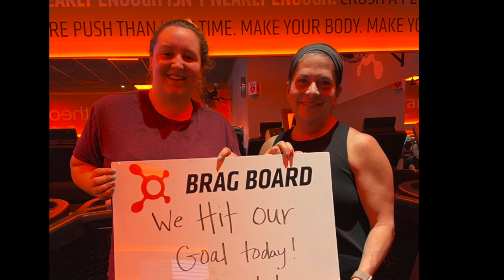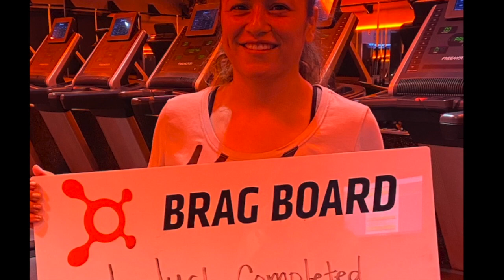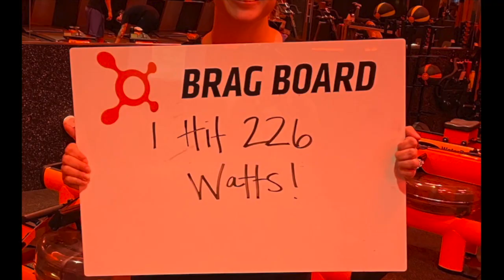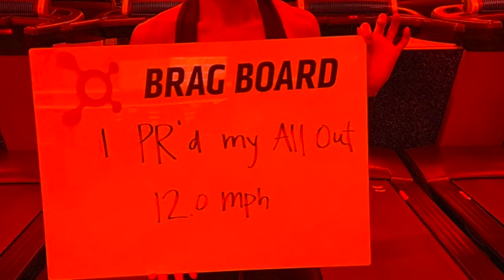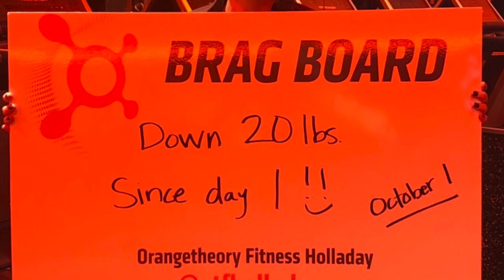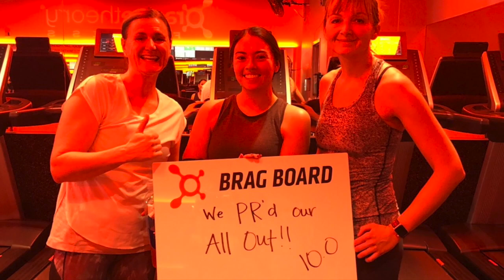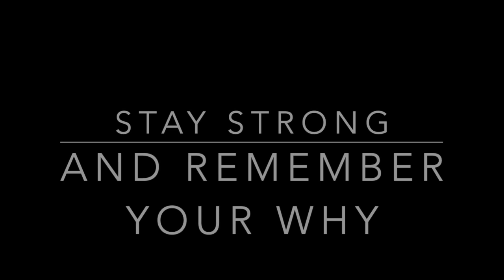OTF HOlla HOOD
This video is about OTF HOlla HOOD